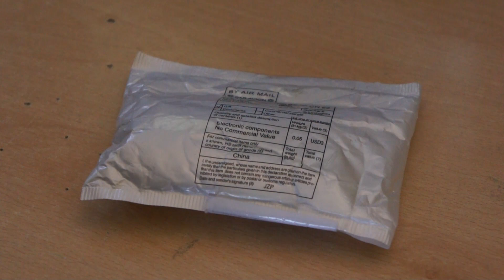2 arduino nano a meno di 5€!